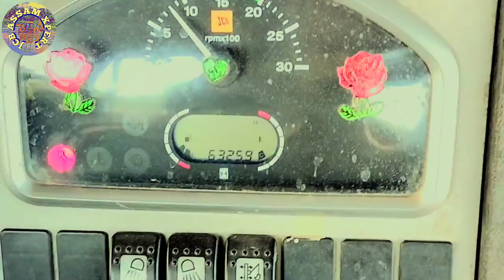JCB video | jcb 3dx workings |jcbgari | amazing JCB video | land sitting by jcb